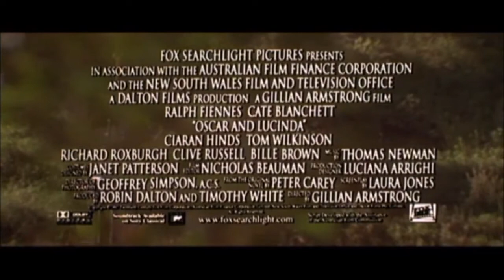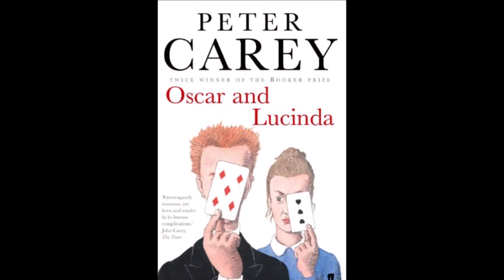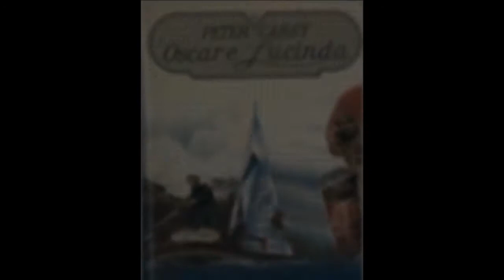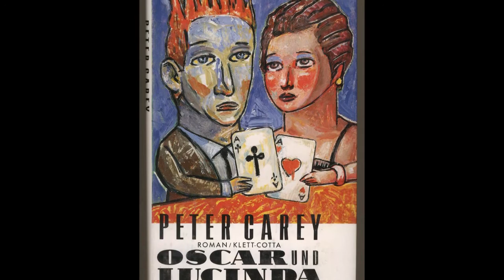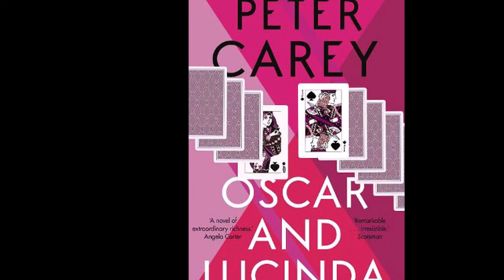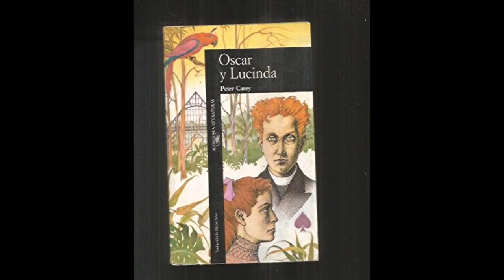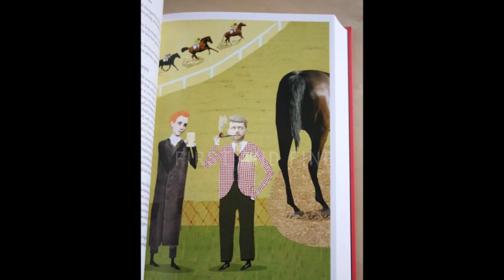Oscar & Lucinda ~ by Thomas Newman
tracks - 0:00 Sydney Harbor - 1:46 Six Rivers To Cross
 - 2:52 Throwing Lots/Dutch Hazards - 4:25 Floor Washing
 - 5:07 A Broken Thing - 6:06 Leviathan - 7:14 Letters On The Mantle
 - 8:37 The High Downs And The Sea